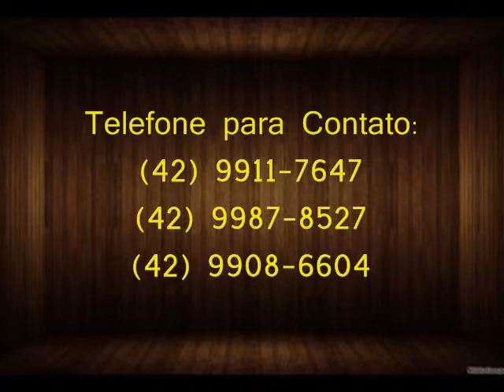Elian e Eliel - Dupla Sertaneja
Dupla Sertaneja - Elian & Eliel - Telêmaco Borba
Com a música Pirataria...